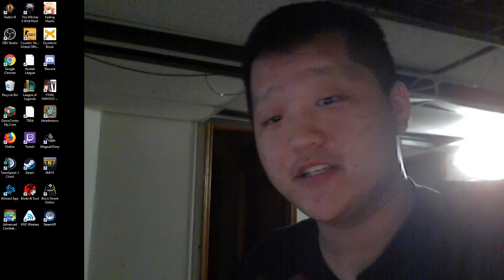2018 12 18 Day 315